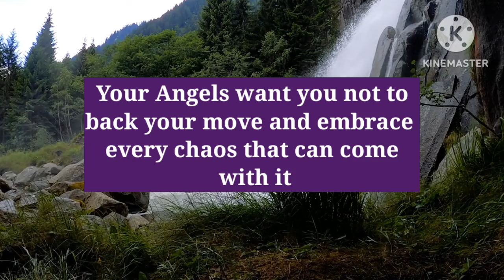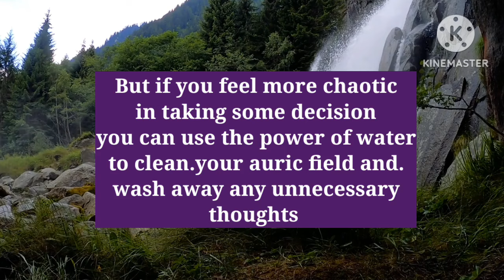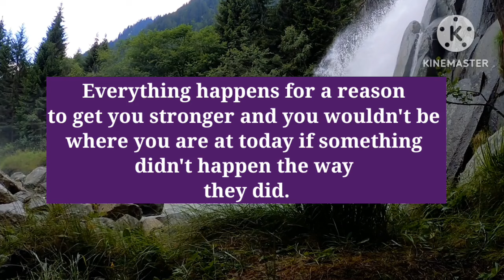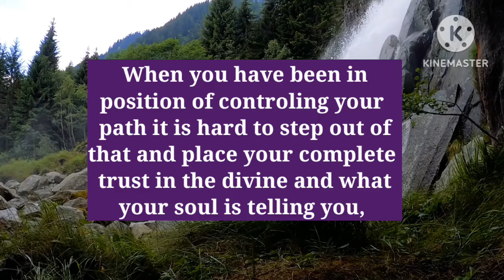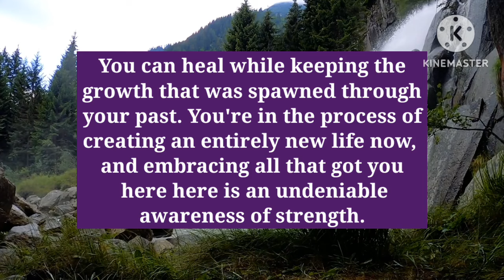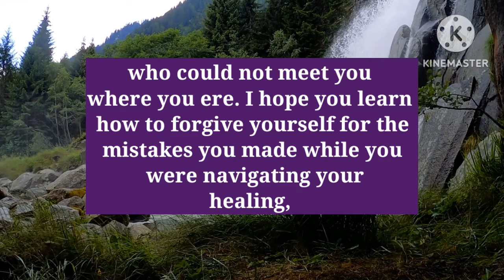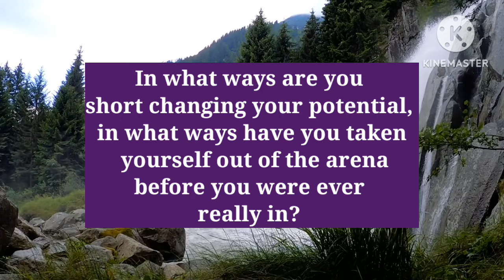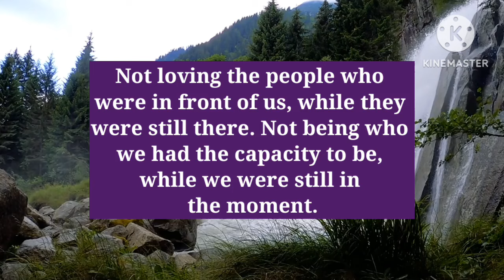333✨️ Your Angel is asking you to see this Big Secret immediately...👆🎉🥳(GA-28)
333✨️ Your Angel is asking you to see this Big Secret immediately...👆🎉🥳(GA-28)